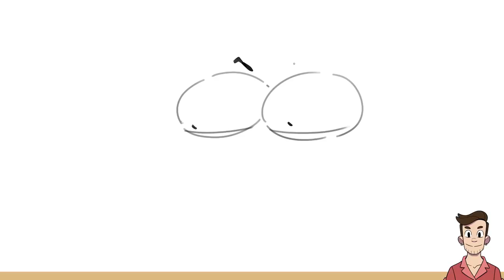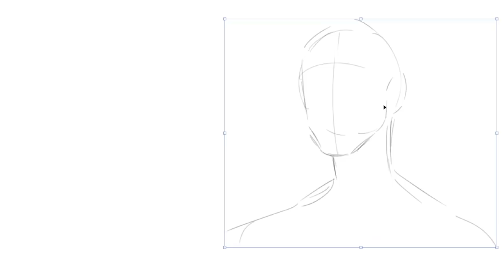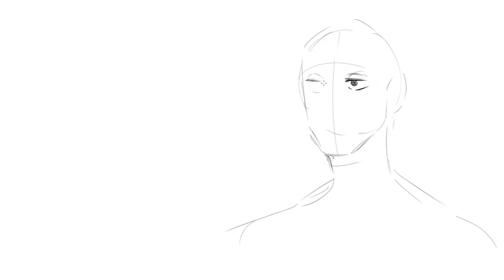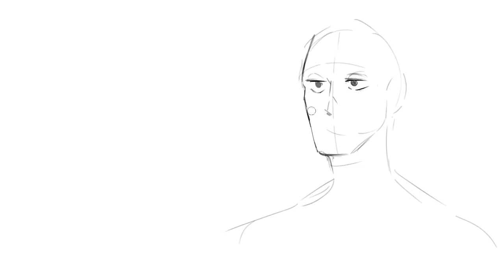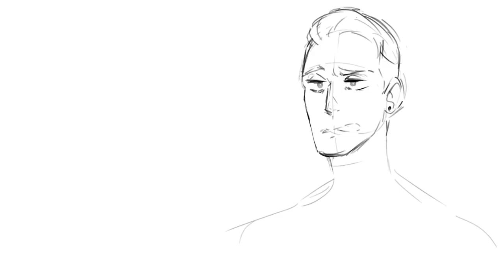Artists Draw New Emotions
Nathan, Jacob, Karina, and Julia each combine two random emotions to make new ones on this episode of Drawfee.